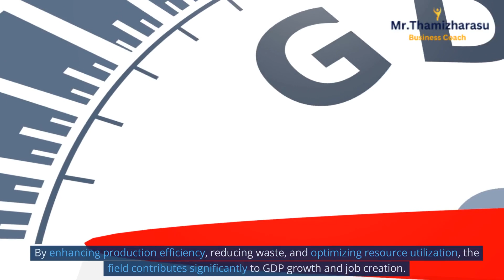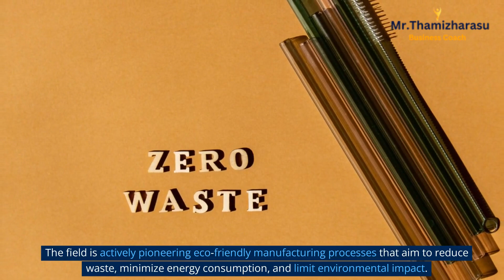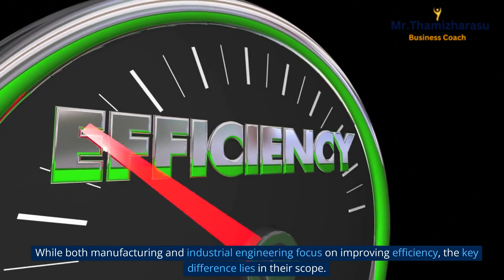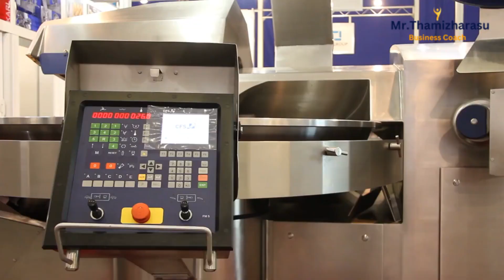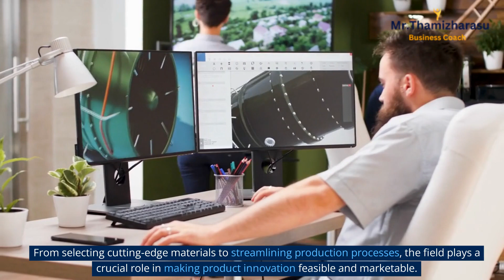manufacturing engineering | Unlocking Potential of Manufacturing Engineering: A Comprehensive Guide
Hello and welcome everyone! I'm Thamizharasu, your go-to business coach for entrepreneurs looking to skyrocket their growth. While I usually focus on topics like business growth, sales, and marketing, today we're diving into a subject that has a massive impact on businesses large and small—Manufacturing Engineering.

You might be wondering, Why should I, as a business leader or entrepreneur, care about manufacturing engineering? This discipline is the backbone of product innovation, supply chain efficiency, and efforts that can elevate your brand and cut costs. It's a topic that stretches far beyond the factory floor and reaches into aspects like economic strategy, technological adoption, and long-term sustainability.

1. The Evolution of Manufacturing Engineering: A Historical Perspective
Manufacturing engineering has undergone significant transformations since the days of manual labor and simple machinery.
Advances in technology have streamlined processes and increased efficiency, shaping the industry into a technological powerhouse.
The historical journey of manufacturing engineering showcases how innovation has been a driving force in creating systems that are not only faster but also more environmentally friendly and cost-effective.
2. Importance of Manufacturing Engineering in Today's Economy
In today's globalized world, manufacturing engineering plays a pivotal role in economic development.
By enhancing production efficiency, reducing waste, and optimizing resource utilization, the field contributes significantly to GDP growth and job creation.
The economic impact of manufacturing engineering extends beyond factories, influencing global markets and trade dynamics.
3. How Manufacturing Engineering is Transforming Industries
Manufacturing engineering is the catalyst behind transforming traditional industries into modern, tech-driven entities.
 Case studies from the automotive, healthcare, and renewable energy sectors demonstrate how manufacturing engineering techniques are reshaping the way products are designed, produced, and distributed, ultimately revolutionizing entire industries.
4. Manufacturing Engineering Technologies: A Closer Look at Automation and Robotics
Automation and robotics are cornerstones of modern manufacturing engineering technologies.
 These systems not only replace repetitive, manual tasks but also enhance precision and quality.
 With the incorporation of machine learning algorithms, automated systems are becoming more adaptive and capable of handling complex operations.
5. Sustainable Practices in Manufacturing Engineering
Sustainability is no longer a mere buzzword; it's an integral part of modern manufacturing engineering.
The field is actively pioneering eco-friendly manufacturing processes that aim to reduce waste, minimize energy consumption, and limit environmental impact.
 Green engineering has become a significant focal point in recent years.
6. The Role of Manufacturing Engineering in Supply Chain Optimization
Supply chain management has seen vast improvements with the incorporation of manufacturing engineering principles.
Supply chain optimization is now closely linked with advanced manufacturing techniques.
7. Manufacturing Engineering vs. Industrial Engineering:
While both manufacturing and industrial engineering focus on improving efficiency, the key difference lies in their scope.
8. Skills Needed for a Successful Career in Manufacturing Engineering
The skill set required for a career in manufacturing engineering is diverse and multifaceted.
9. How Manufacturing Engineering Contributes to Product Innovation
Manufacturing engineering serves as a bridge between innovative ideas and tangible products.
Manufacturing engineering is an expansive and continually evolving discipline that touches almost every aspect of our lives.
From shaping industry trends to facilitating product innovation, the field has a far-reaching impact that cannot be overstated.
If you found this guide insightful and want to stay updated on the latest trends, skills, and innovations in the world of manufacturing engineering, make sure to hit the Subscribe button below.

How I help your business Growth?